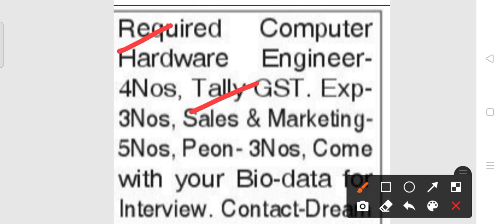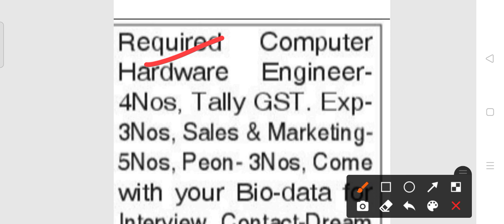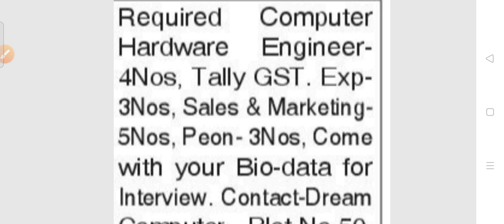Office staff recruitment 2021!! For various post !! Odisha latest job notification 2021!!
Office staff recruitment 2021.